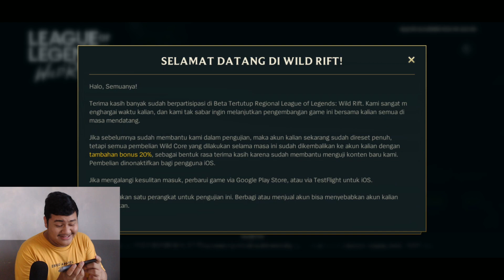BANG!!! KAPAN SIH BISA MAENIN WILD RIFT ? League Of Legends Wild Rift Indonesia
Jadi di video kali ini kita ngobrol santuy aja yee mabroo mengenai wild rift
Pokonya silahkan aja kalian tonton videonya dari awal sampai habis supaya kalian memahami apa yang gua jelasin di video ini yaa

SPEK PC

IntelCore i7
RAM 8 X 2
GTX 1060 3GB
HDD 1TB
SSD 250GB